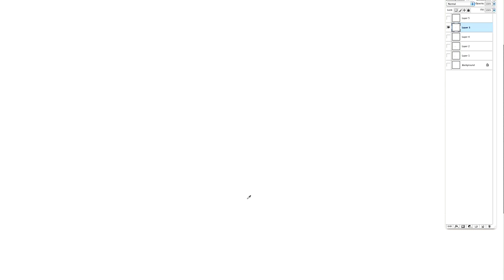O Menino e o Mundo #10-Animação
HOJE NOS CINEMAS
Bastidores do estúdio Filme de Papel durante a produção de uma das cenas do filme "O Menino e o Mundo". Alê Abreu e Priscilla Kellen comentam sobre o processo de animação. (camera: Ana Roman e Nina Cavalcanti montagem: Huila Gomes)

"O Menino e o Mundo" é o segundo longa-metragem da Filme de Papel, dirigido por Alê Abreu (Garoto Cósmico, 2008). Participações especiais de Emicida, Naná Vasconcelos, Barbatuques e GEM- Grupo Experimental de Música. Trilha sonora original de Ruben Feffer e Gustavo Kurlat.

Sofrendo com a falta do pai, um menino deixa sua aldeia e descobre um mundo fantástico dominado por máquinas-bichos e estranhos seres alienígenas. Uma inusitada animação com várias técnicas artísticas que retrata as questões do mundo moderno através do olhar de uma criança.

Patrocínio: Petrobras - BNDES - Sabesp - Finep FSA
Apoio: Cinema Paulista 2010 - ProAc - Governo do Estado de São Paulo
Ancine
Produção: Filme de Papel
Distribuição: Espaço Filmes
Distribuição Internacional: Elo Company

Lançamento no Brasil em Janeiro de 2014